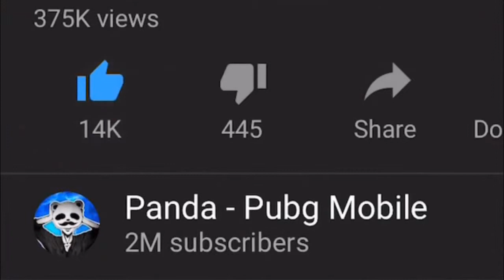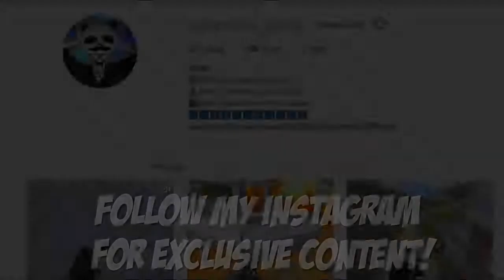Powerof Throne | ALL SQUAD PUSHED ME!!! | 21 KILLS | POT SOLO VS SQUAD | PUBG Phone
Powerof Throne | ALL SQUAD PUSHED ME!!! | 21 KILLS | POT SOLO VS SQUAD | PUBG Phone. Another gameplay with facecam

Rank?
- Conqueror (Highest Rank)
💸►FREE UC◄💸